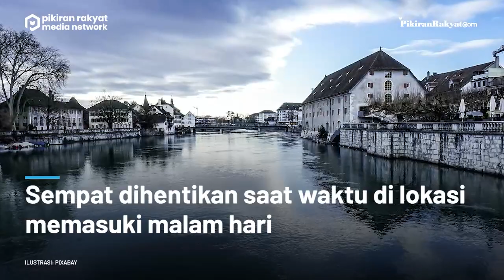AWAS HOAKS! Hilang di Sungai Aare Swiss, Anak Ridwan Kamil Emmeril Khan belum Ditemukan!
BEREDAR luas di media sosial kabar yang menyebutkan putra sulung Gubernur Jawa Barat Ridwan Kamil Emmeril Khan Mumtadz (Eril) yang hanyut saat berenang di Sungai Aare, Bern, Swiss telah berhasil ditemukan.
Info yang tak akurat tersebut ditepis langsung oleh ajudan Ridwan Kamil Randy Kusumaatja. Menurut Randy, kabar itu tidak benar karena hingga saat ini belum ada kabar yang menyebutkan bahwa Eril telah berhasil ditemukan.
Eril hilang saat berenang di Sungai Aare sejak Kamis (26/5) waktu setempat. Sempat dihentikan saat waktu di lokasi memasuki malam hari, pada Jumat (27/5) WIB hari ini, keluarga dibantu pihak kepolisian setempat kembali melanjutkan proses pencarian.(PR)
Vid. Editor: Gesang /PRMN